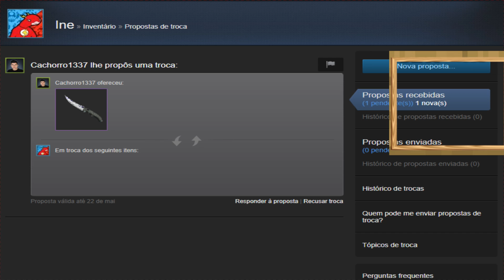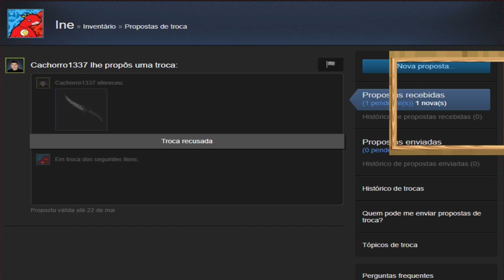USEI HACK PRA GANHAR a FACA de um YOUTUBER (NOOB Á GLOBAL) #4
► Hoje decidi "trollar" um Youtuber de CS pra ganhar a skin dele ! E ele deu muito rage mas relaxa é só zuera galera !